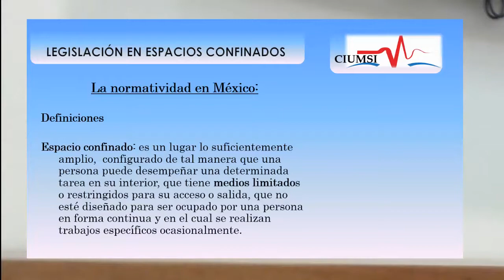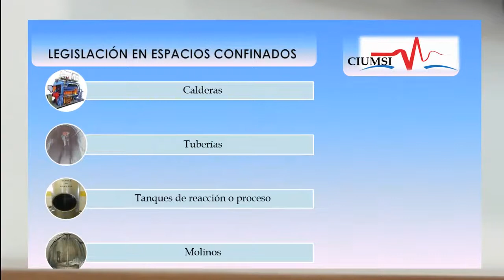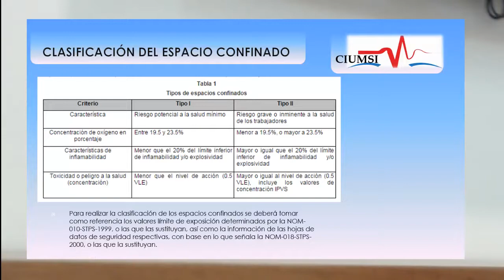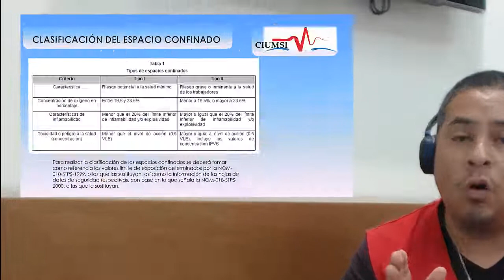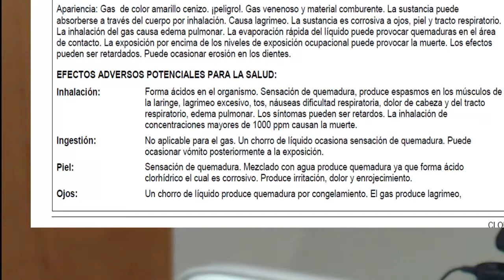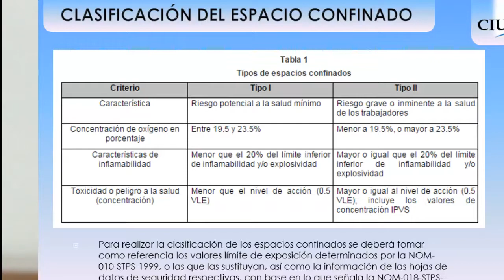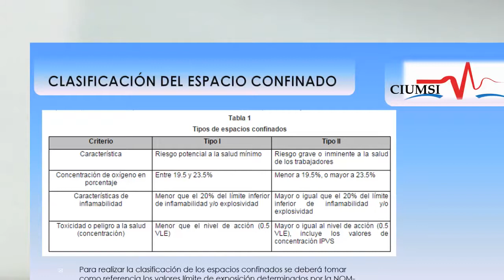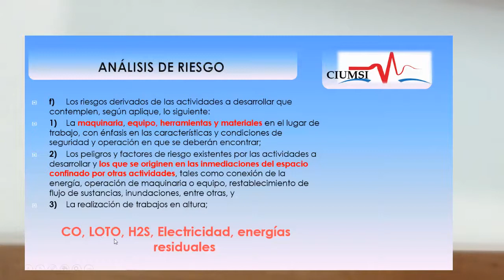Cómo clasificar un espacio confinado